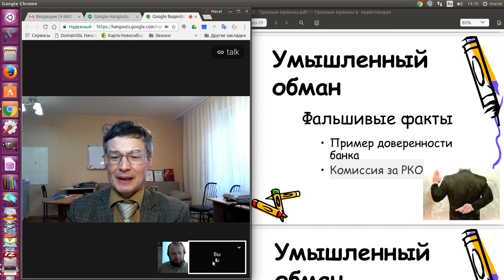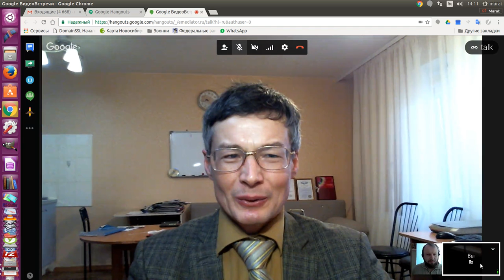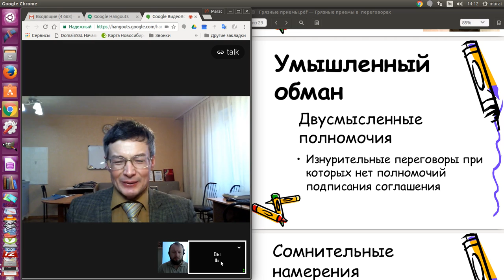Двусмысленные полномочия.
Грязные приемы в переговорах. Финансы и страхование. Стратегия и тактика в конфликте.  Курс подготовки финансовых омбудсменов.